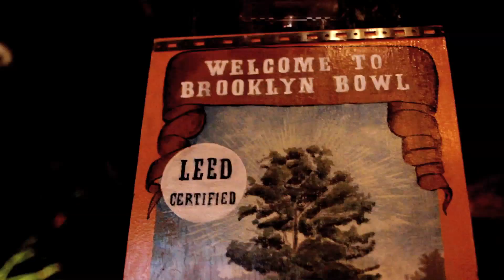Junior Prom - Live at CMJ and Brooklyn Bowl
Download "Sheila Put The Knife Down" and our debut EP on iTunes